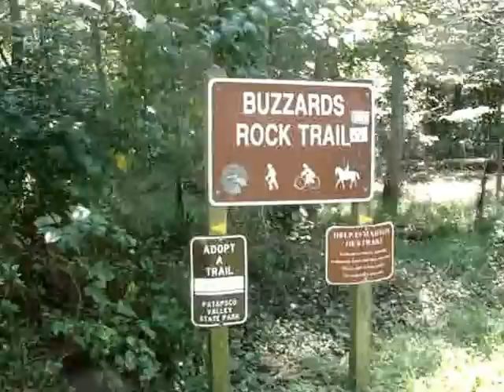Nature Walk Memories-Buzzards Rock Trail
A nature walk in Patapsco State Park in 2011